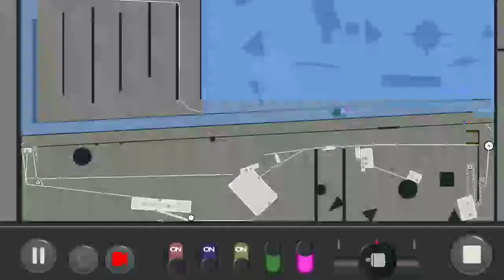by 000PlanetZero000: Puzzle Mode Community level: granddaddy(created by 000PlanetZero000)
I hope you enjoyed playing this puzzle!